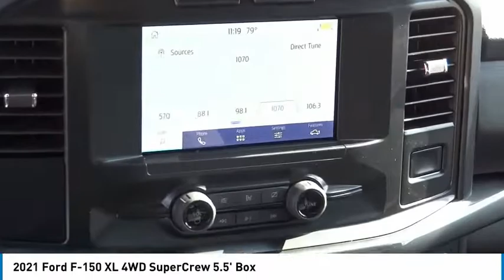2021 Ford F-150 ORANGE TUSTIN PLACENTIA FULLERTON ORANGE COUNTY 00210404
2021 Ford F-150 XL 4WD SuperCrew 5.5' Box

Villa Ford
2550 N. Tustin St.

VILLA FORD PROUDLY SERVICING ORANGE, TUSTIN, PLACENTIA, FULLERTON, ORANGE COUNTY, & SURROUNDING SOUTHERN CALIFORNIA LOCATIONS. THIS BLACK 2021 Ford F-150 IS EQUIPPED WITH A 2.7L V6 EcoBoost, AUTOMATIC TRANSMISSION, AND RECEIVES AN ESTIMATED 19 City/22 Hwy MPG. CONTACT VILLA FORD AT TO SCHEDULE A TEST DRIVE AND TAKE THIS 2021 Ford F-150 HOME TODAY, OR VISIT OUR SHOWROOM CONVENIENTLY LOCATED AT 2550 N. TUSTIN ST. ORANGE, CA 92865. STOCK #: 00210404 | 2021 Ford F-150 XL 4WD SuperCrew 5.5' Box CRUISE CONTROL TRACTION CONTROL 2021 Ford F-150 XL 4WD SuperCrew 5.5' Box Equipment Group 101A High (Cruise Control and Reverse Sensing System), GVWR: 6,470 lbs Payload Package, STX Appearance Package (Box Side Decals, Fog Lamps, Rear Window Defroster, Rear Window Fixed Privacy Glass, and Unique Sport Cloth 40/20/40 Front-Seats), 4WD, 20 6-Spoke Machined-Aluminum Wheels, 3.73 Axle Ratio, 4-Wheel Disc Brakes, 6 Speakers, ABS brakes, Air Conditioning, AM/FM radio, Auto High Beam, Auto High-beam Headlights, Brake assist, Class IV Trailer Hitch Receiver, Cloth 40/20/40 Front Seat, Color-Coordinated Carpet w/Carpeted Floor Mats, Compass, Delay-off headlights, Driver door bin, Dual front impact airbags, Dual front side impact airbags, Electronic Locking w/3.55 Axle Ratio, Electronic Stability Control, Emergency communication system: SYNC 4 911 Assist, Exterior parking camera rear: With Dynamic Hitch Assist, Front anti-roll bar, Front Center Armrest, Front reading lights, Front wheel independent suspension, Fully automatic headlights, Illuminated entry, Lane-Keeping System, Low tire pressure warning, Occupant sensing airbag, Outside temperature display, Overhead airbag, Overhead console, Panic alarm, Passenger door bin, Passenger vanity mirror, Power door mirrors, Power steering, Power windows, Pre-Collision Assist w/Automatic Emergency Braking, Radio data system, Radio: AM/FM Stereo w/6 Speakers, Rear step bumper, Rear-View Camera, Remote keyless entry, Security system, Split folding rear seat, Steering wheel mounted audio controls, SYNC 4, Tachometer, Telescoping steering wheel, Tilt steering wheel, Traction control, Variably intermittent wipers, Voltmeter, and Wheels: 17 Silver Steel. 4WD 10-Speed Automatic 2.7L V6 EcoBoost 4WD. Recent Arrival! ~~GIANT SELECTION, GIANT SAVINGS, ALWAYS MORE FOR YOUR TRADE!! Price includes: $1000 - Ford Credit Retail Bonus Customer Cash. Exp. 03/31/2021 STOCK #: 00210404 | VIN: 1FTEW1EP6MFA52719 | 2021 Ford F-150 XL 4WD SuperCrew 5.5' Box CRUISE CONTROL TRACTION CONTROL Villa Ford